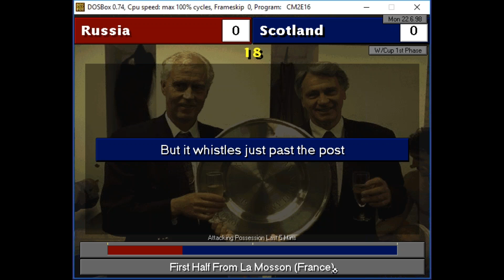CM9798 World Cup - Group G: Russia vs Scotland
Are Scotland going to make it out of the group stages for the first time?